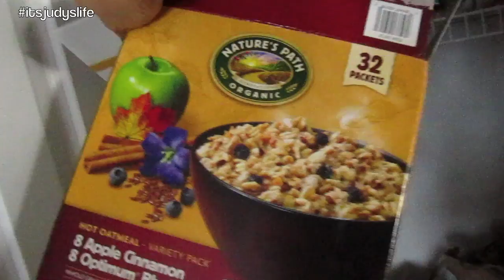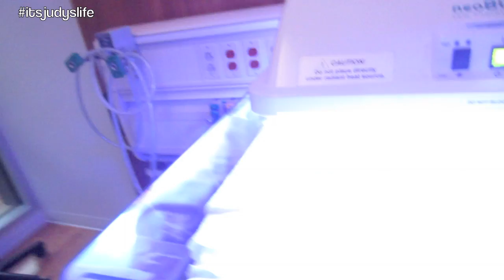Back at the Hospital :( - October 22, 2012 - itsJudysLife Vlog